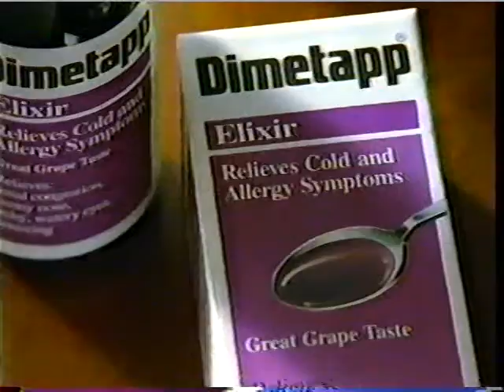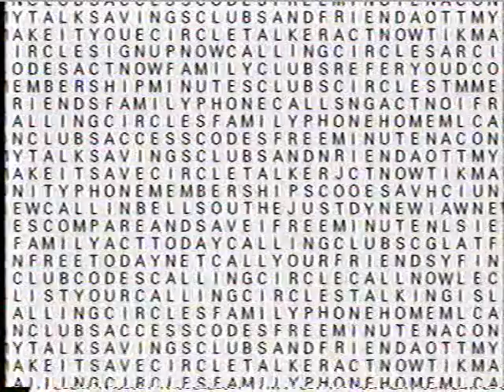Fox/WAWS 10/31/1995 Commercials Part 7